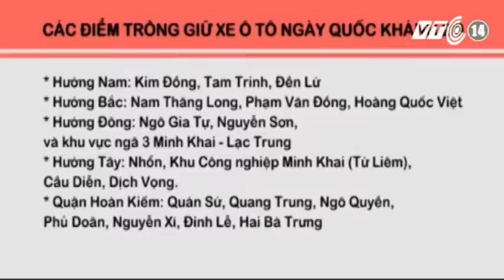VTC14_Hà Nội: Bố trí 159 điểm trông giữ xe phục vụ 2/9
(Truyền hình VTC14) - Hà Nội: Bố trí 159 điểm trông giữ xe phục vụ 2/9
Để thuận tiện di chuyển và đón xem Lễ diễu binh, diễu hành, công ty Khai thác điểm đỗ xe Hà Nội cho biết sẽ bố trí 159 điểm trông giữ xe ô tô, xe đạp, xe máy phục vụ người dân đi xem diễu binh, diễu hành.